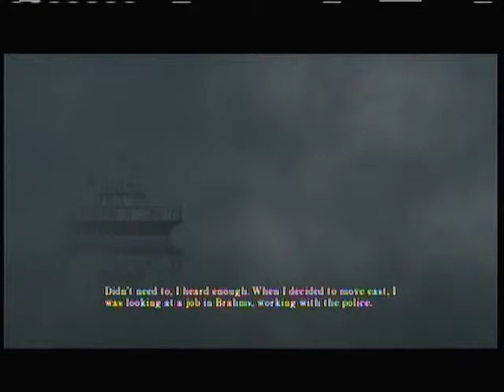Silent Hill Homecoming walkthrough part 23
Travis continues his way through the house collecting sharp pointy things and the masks, once out of the house you are can breathe a breath of fresh air, because we are heading to Silent Hill.